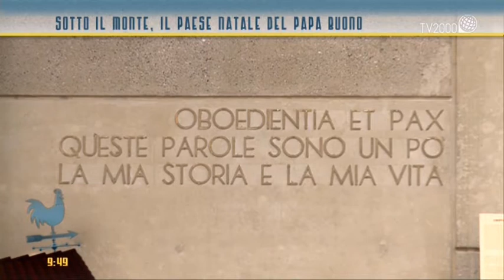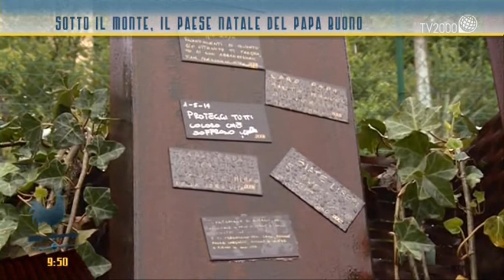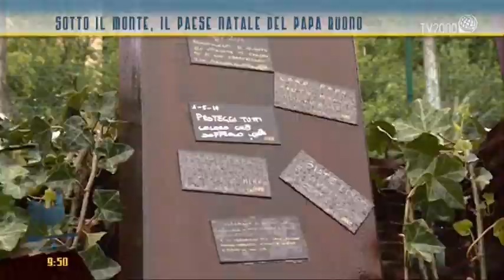Sotto il Monte, il paese natale del Papa Buono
A Sotto il Monte, il paese natale del Papa Buono, Vito D'Ettorre incontra Beltramino Roncalli, nipote di Giovanni XXIII.